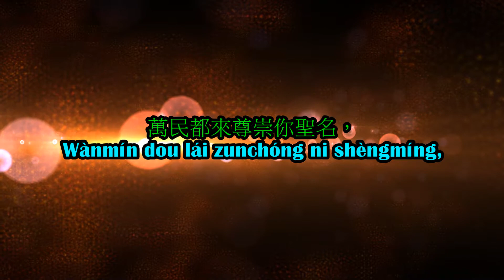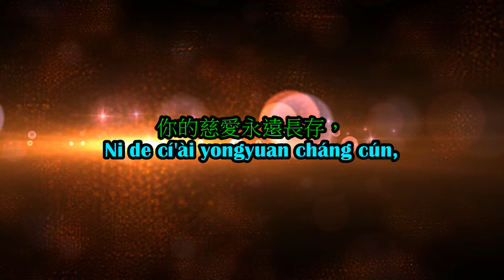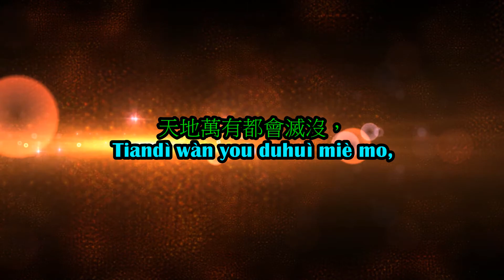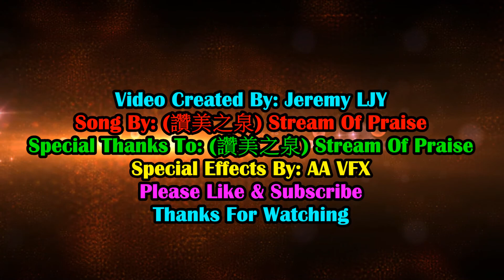尊貴全能神 (Honorable Almighty God) Lyrics | 讚美之泉 (Stream Of Praise)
✅Special Thanks To: 讚美之泉 (Stream Of Praise)
✅Special Effect Background Video By: AA VFX
✅Video Created By: Jeremy Lim Jae Yui (24th Jeremy LJY Studio’s)
✅Copyright: Jeremy Lim Jae Yui (24th Jeremy LJY Studio’s)

24th Jeremy LJY Studio’s

Note: Watch In Full HD 1080p For Ultimate Experience.